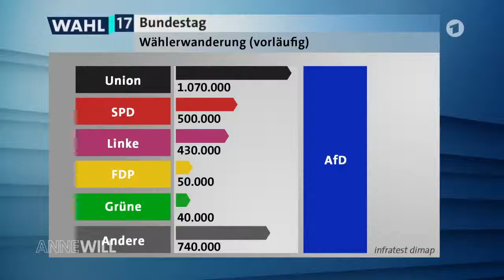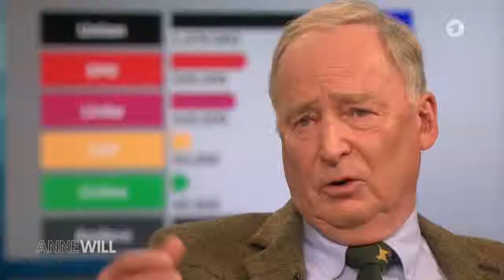Alexander Gauland VS Altparteien 24 09 2017